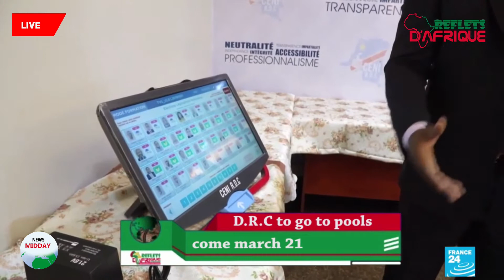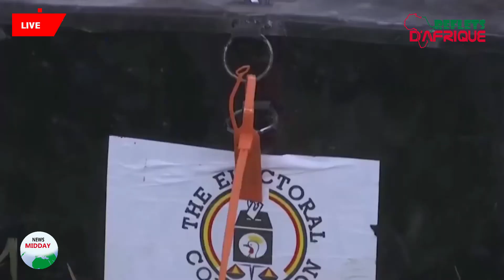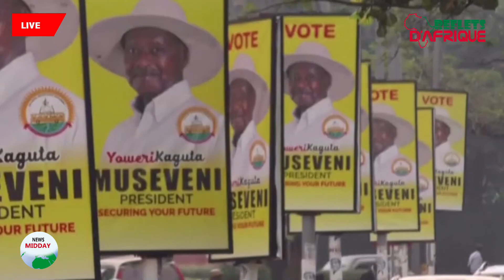MIDDAY NEWS JAN 15, 2021 - REFLETS D'AFRIQUE TV